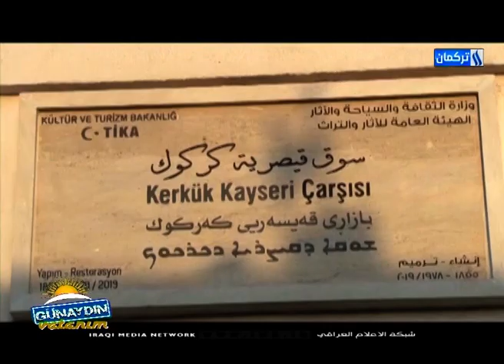Günaydın Vatanım Programı